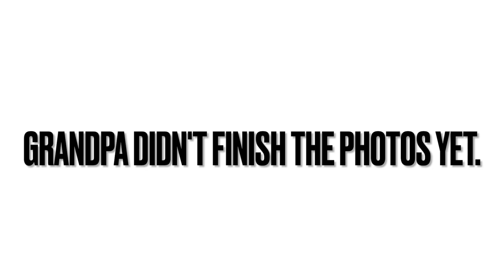OBLIGATORY CHRISTMAS CARD FAMILY PHOTOS! | FORCING SMILES FOR FAMILY PHOTOS!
FETCH APP -2000 BONUS points w/ REFFERAL CODE:
5KKJA